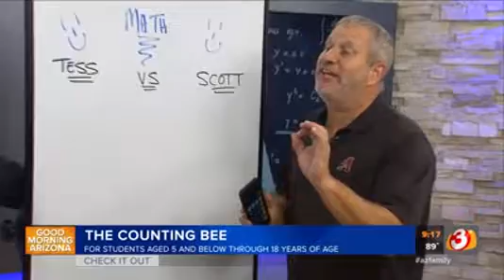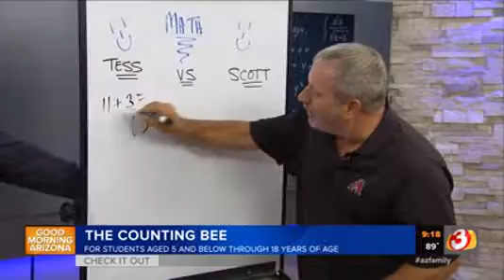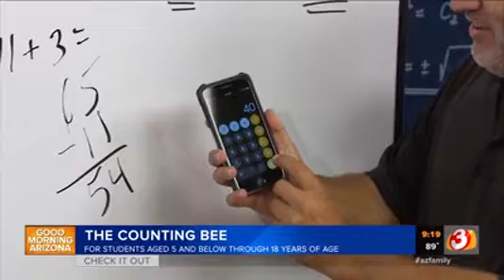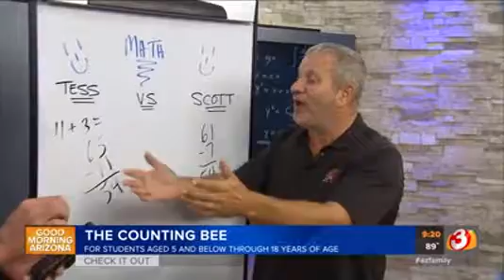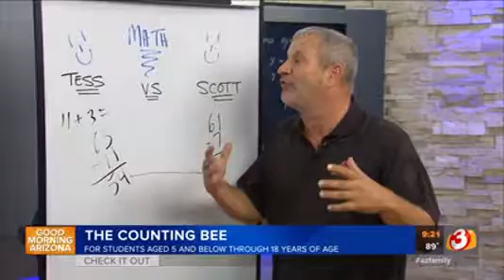Counting Bee on AZ Family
The Human Calculator, aka Scott Flansburg, joins AZ Family to discuss The Counting Bee! The Counting Bee will be a competition in which contestants are asked to calculate a broad selection of skip counting patterns with a varying degree of difficulty. Teachers can register their schools TODAY by going The Counting Bee Finals will be held November 8, 2018 at Mesa Community College.